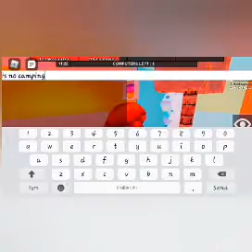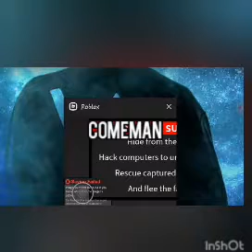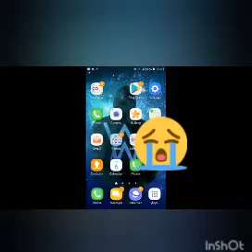Roblox funny moments